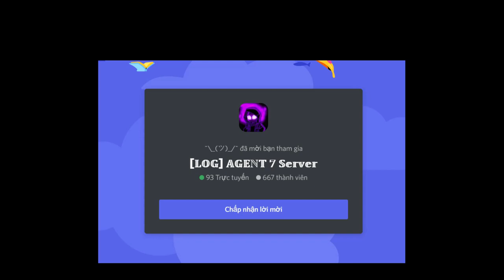[🎃Event] Insanity! Sans / Fallen!Killer Sans (Skin) [How To Get/Showcase] [Unknown Battle Simulator]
0:00 Intro
0:05 Merch Intro
0:11 How To Get 2022 Halloween Badge
0:33 Insanity! Sans Showcase
1:53 Insanity! Sans Buff
2:38 Fallen!Killer Sans (Skin) Showcase
3:43 Insanity! Sans VS Killer! Sans
5:11 Killer! Sans VS Insanity! Sans
7:19 Outro